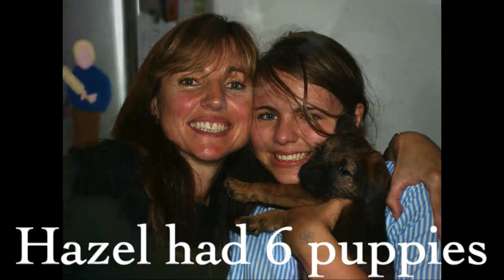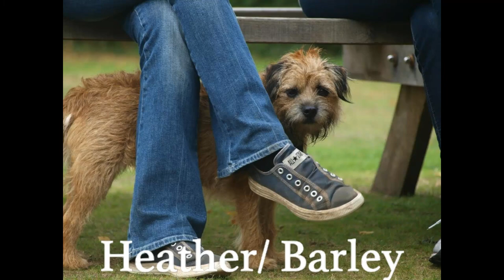Adorable Border Terrier Puppies!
Celebrating Hazel's puppies' 5th Birthday!